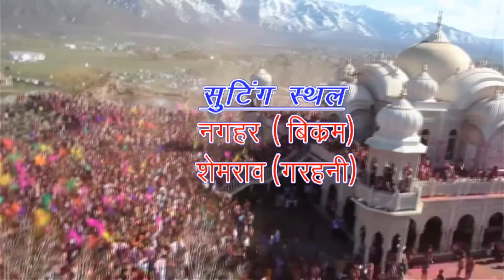Teaser || Rang Dalab Utar Ke Dupatta || Bhojpuri Hot Holi Songs 2016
Singer - Amit Murari 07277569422, Amrita Dixit, Khushboo Uttam
Album -  Rang Dalab Utar Ke Dupatta
Artist - Palak, Kajal,Mahi, Vishal, Pankaj, Nagendraji, Nisha, Aarti,
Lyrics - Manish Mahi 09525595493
Contact Person - Leela Krishna ji - 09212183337 Ankit Vij 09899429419,  Rajesh ji (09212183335 )